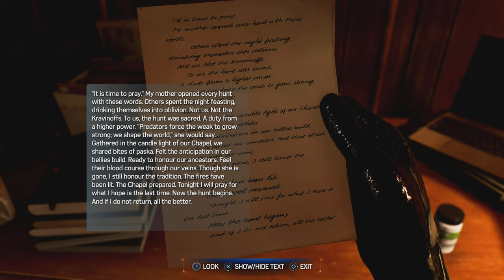SPIDER-MAN 2 Walkthrough Gameplay Part 11 THE FLAMES HAVE BEEN LIT